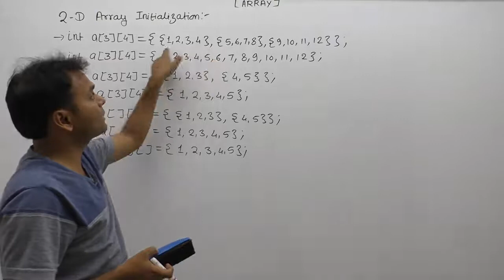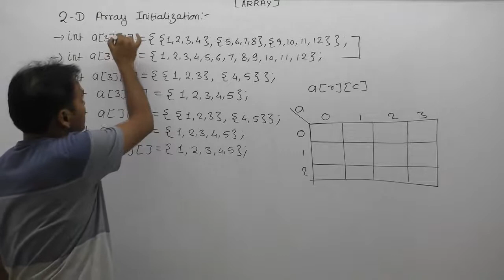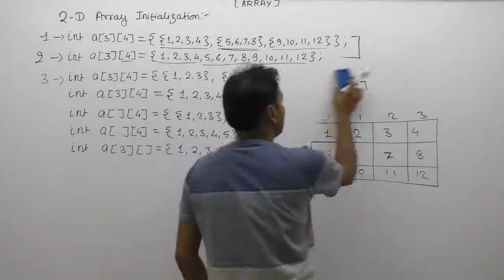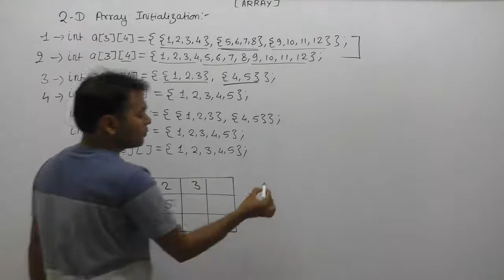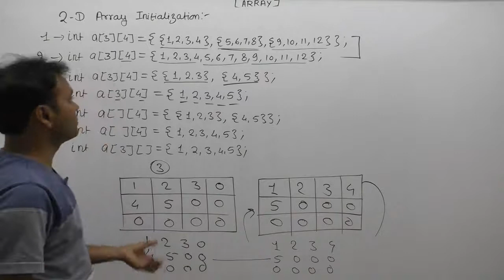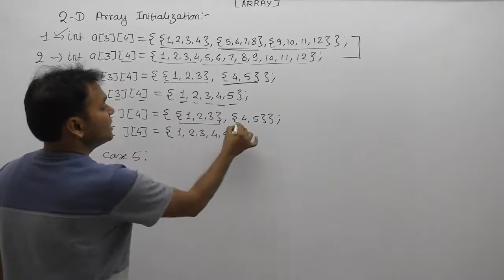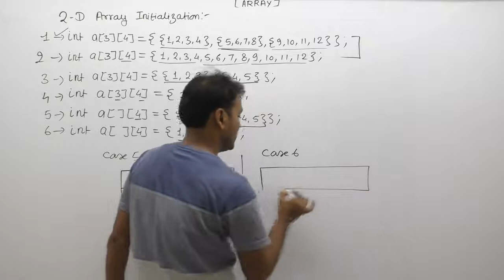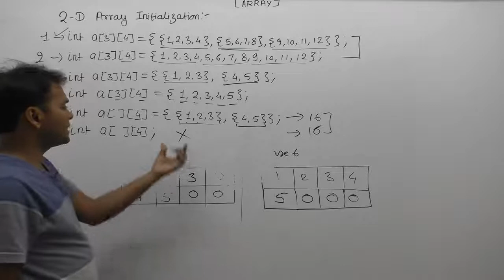How many way Of Initializing Two Dimensional Array |Part881| C Language By Java Professional